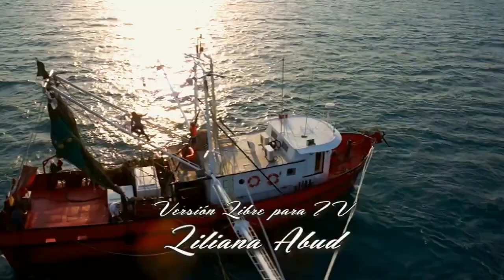La Tempestad Entrada 1,2,3 y 4